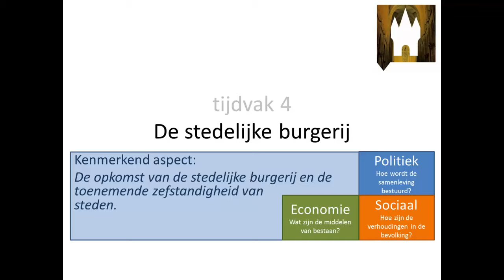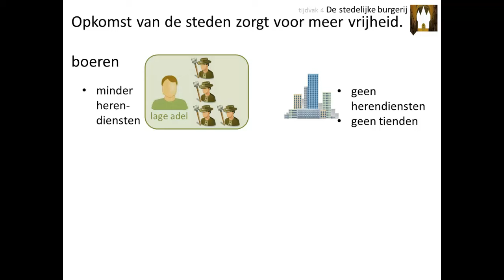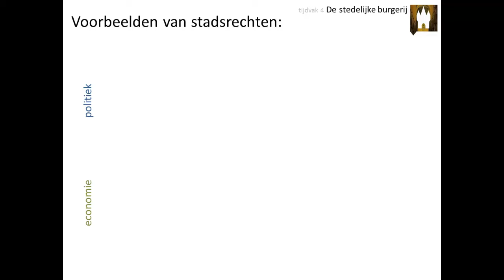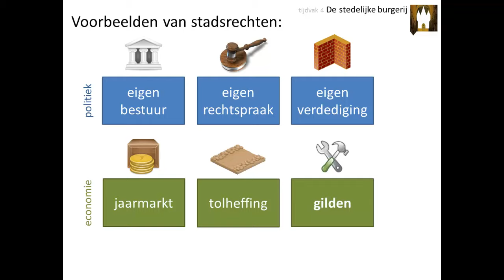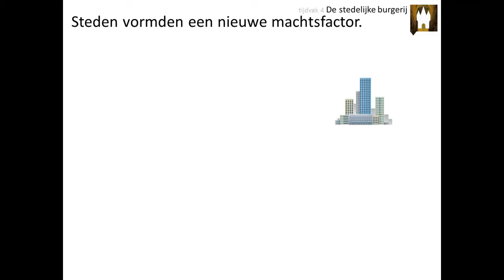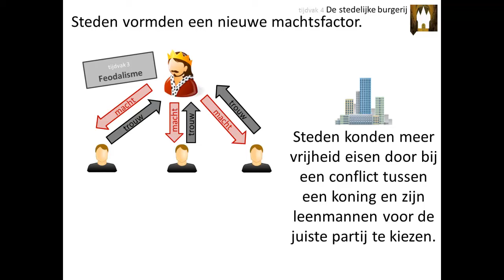4. De stedelijke burgerij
Deze video is voor de bovenbouw havo en vwo. Hij gaat over het kenmerkend aspect 'De opkomst van de stedelijke burgerij en de toenemende zelfstandigheid van steden'.

In deze video leer je onder andere:
👉 wat stadsrechten waren
👉 welke groepen invloed hadden in een Middeleeuwse stad
👉 hoe steden steeds machtiger werden in de Middeleeuwen

Afbeeldingen:
- eigen collectie